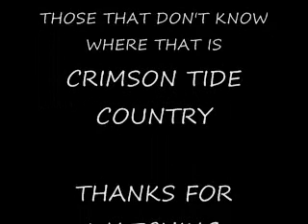EIGHT SECOND RIDE (cover) BY JEREMY HAMM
COUNTRY AINT NOTHIN UNLESS YOU TALKING ABOUT A FOUR WHEEL DRIVE AND TOBACCO ROAD.JUST ME HAVING A GOOD OLE TIME SINGING SOME COUNTRY. RECORDED IN A HOME STUDIO IN TUSCALOOSA ,AL.BY JEREMY HAMM